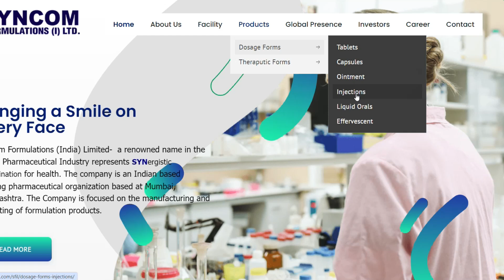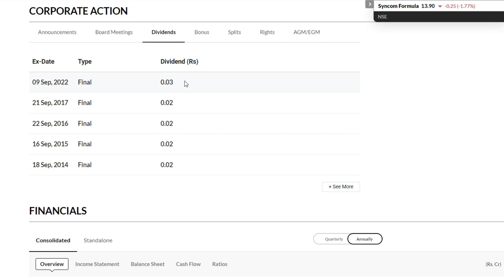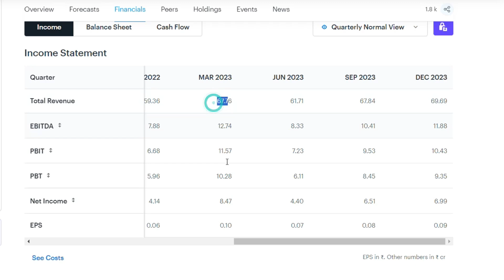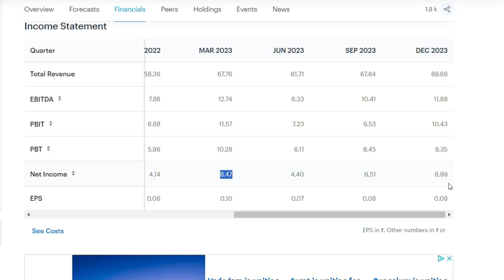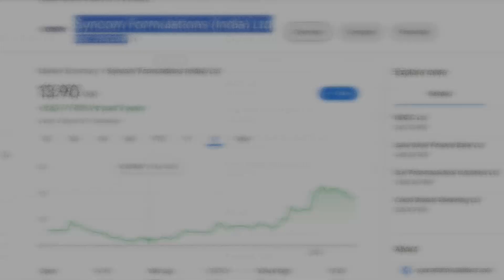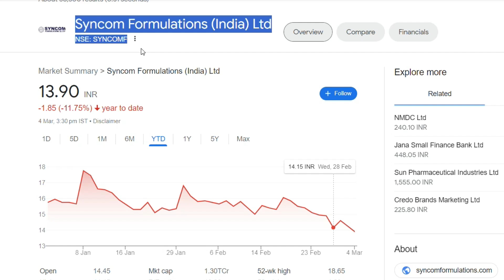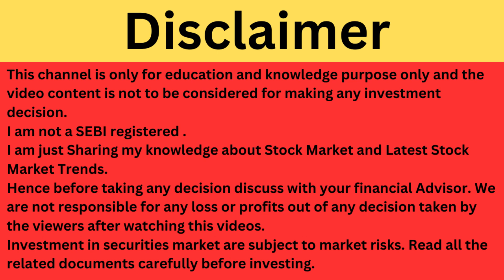Syncom Formulations Latest News | Syncom Formulations Share News | Pharma Sector Penny Share